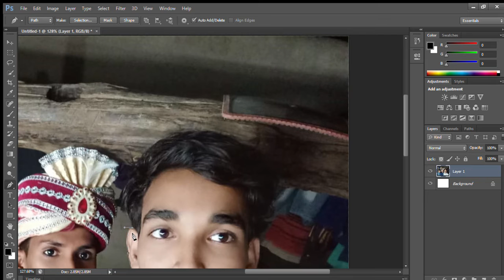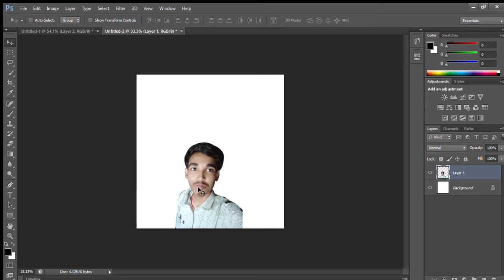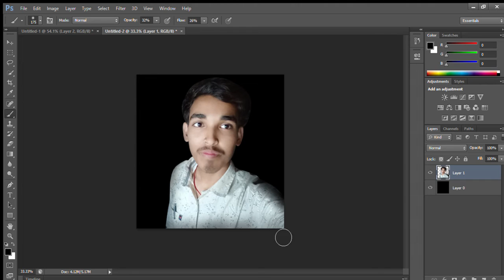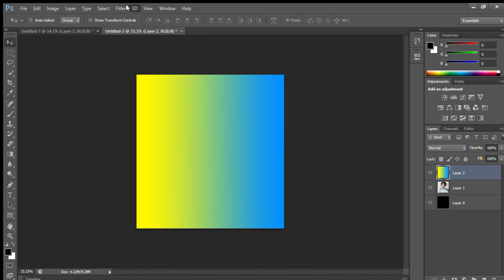photoshoptutorial Photo editing | photo Shop light Effect 2022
photo editing | photo Shop light Effect 2022
gfxsohan